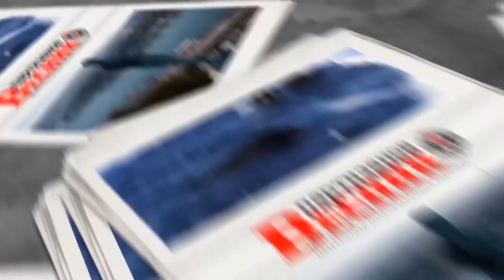In Memoriam: Momčilo Vukotić...TV Partizan: Deda, unuk i komisija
Specijalna emisija Partizanovog vesnika snimljena u novembru i decembru 2015.godine u realizaciji produkcije Danas Conference Center i TV Partizan uz učešće velikog Momčila Vukotića...